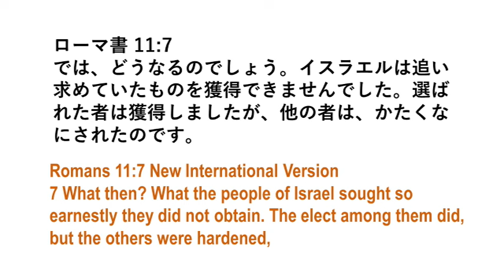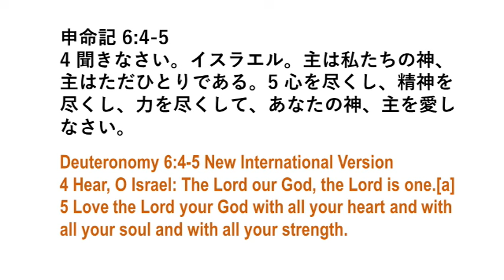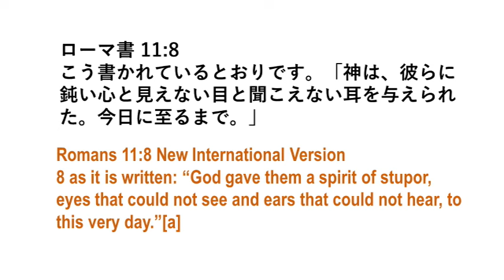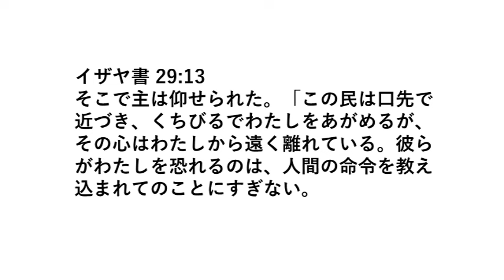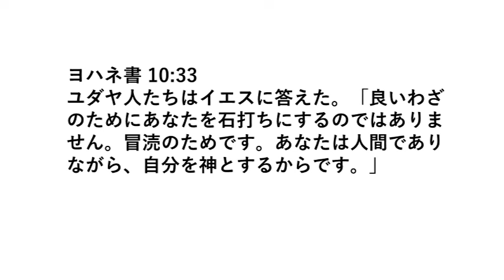聖書509 ローマ書 11:7-10, イスラエルが求めたもの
イスラエルが求めたものは何でしょうか？　そして、なぜ彼らはそれを受けとれなかったのでしょうか？